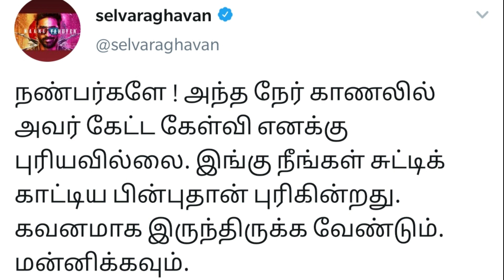SelvaRaghavan Insulted Periyar?? | Ramsey (a) Ramasamy issue |Nenjam marappathillai| Vanakam Makkals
SelvaRaghavan insulted Periyar?? SelvaRaghavan Latest Interview Controversy | Ramsey (a) Ramasamy issue | Nenjam marappathillai, SJ Surya, Yuvan Shankar Raja | Vanakkam Makkals | Vanakam Makkals @VanakamMakkals

 - Vanakam Makkals